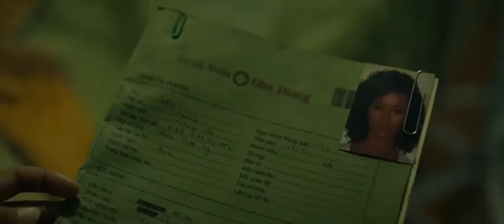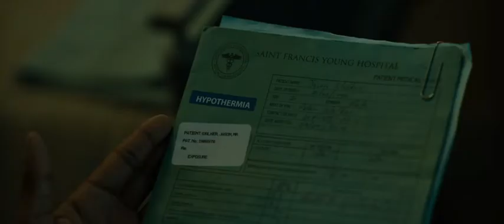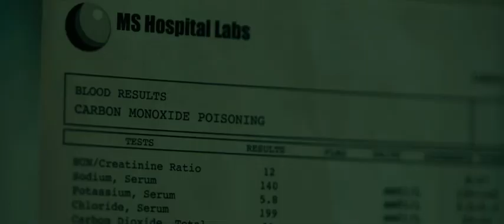Escape Room (2019) - A História dos Jogadores (Dublado em Português)